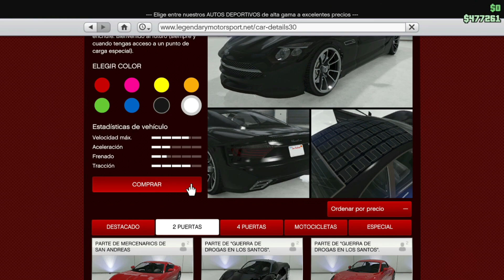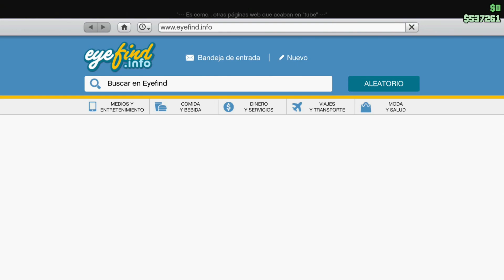FROZEN MONEY TODO GRATIS SOLO SIN AYUDA PLACAS LIMPIAS GTA V ONLINE - AFTER PATCH GTA5 ONLINE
TAGS--

como hacer frozen money gta online sin save wizard,
como hacer frozen money gta online save wizard ps4,
how to get frozen money in gta v online,
how to get frozen money in gta 5 online,
how to get frozen money gta 5 save wizard,
how to frozen money gta,
how to get frozen money gta 5 xbox,
how to get frozen money gta 5 ps4 no save wizard,
gta v frozen money,
gta v frozen money glitch,
frozen money gta xbox,
como hacer frozen money gta online xbox series s,
todo gratis gta 5 online ps4 sin save wizard,
todo gratis gta 5 online xbox one,
truco todo gratis gta 5 online,
truco de todo gratis gta v online ps4,
gta v online todo gratis,
comprar todo gratis en gta 5 online,
como tener todo gratis en gta 5 online ps4,